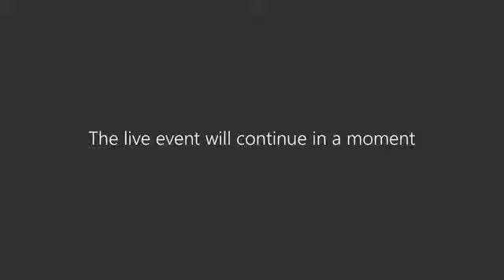IT Infrastructure for Education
IT Infrastructure for Education by Professor Pawan Kumar Singh